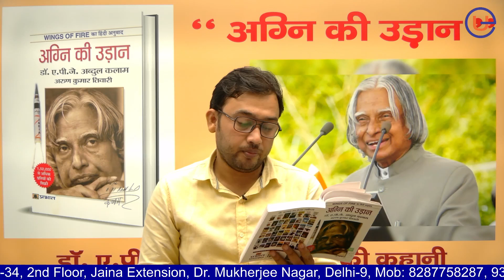Wings of Fire | By Dr A P J Abdul Kalam Autobiography | अग्नि की उड़ान का सारांश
The book 'Wings of Fire' is an autobiography of Dr. A P J Abdul Kalam. It consists of the rollercoaster journey of his life with ups and downs. He was an eminent personality and an institution in himself. This is a highly motivational book for each and every individual but it is especially a must read book for students who are on the edge of their life and facing various kinds of issues. This book will surely provide you the necessary fire needed in your life.
UniExams Ias will come up with more such motivational and academic books that will provide a boost to your UPSC civil services journey.